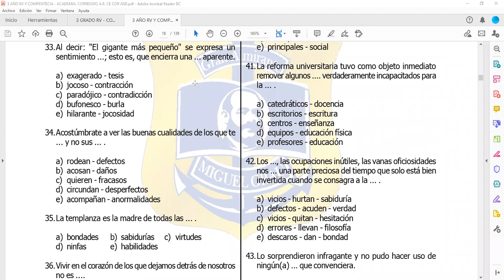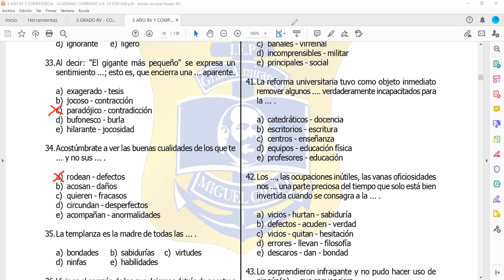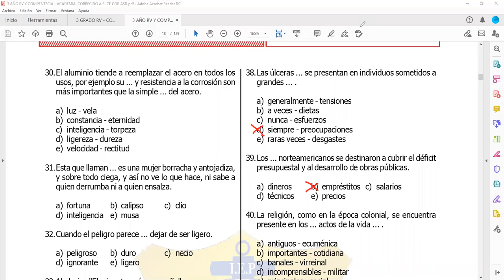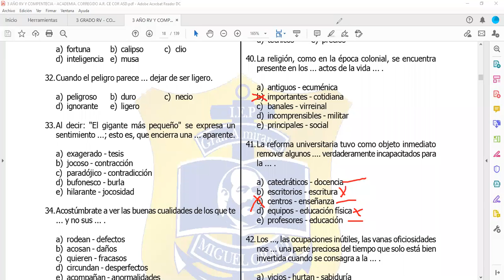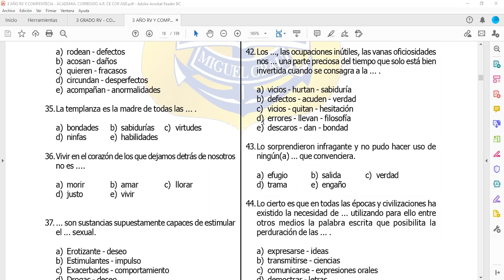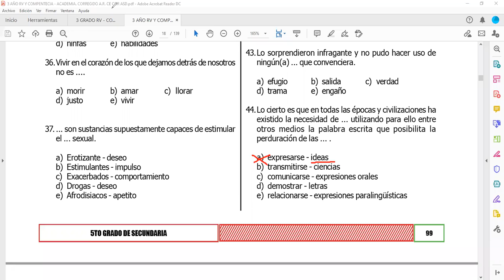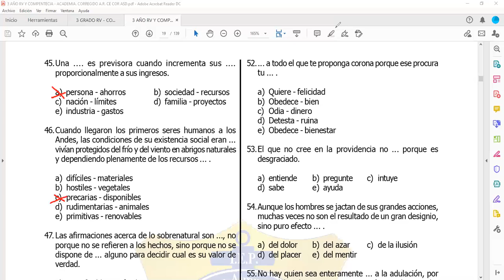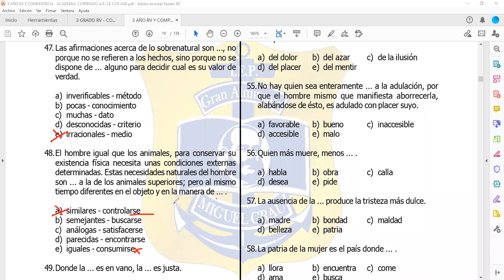SECUNDARIA QUINTO CLASE15 RV ORACIONES INCOMPLETAS II OSCAR BERNACHEA